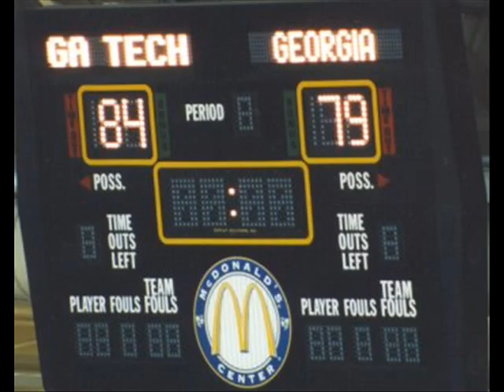Why UGA basketball sucks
Why UGA Basketball sucks and is an embarrassment to the state of Georgia and the SEC. Perfect example of how cheaters never win.